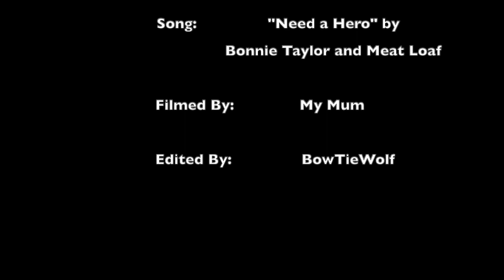Mud Hill Challenge 2022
We're back! and we're back with numbers!
Please enjoy the video as we enjoyed making it XD
Song by: Bonnie Tyler and Meat Loaf
Editing by: BowTieWolf